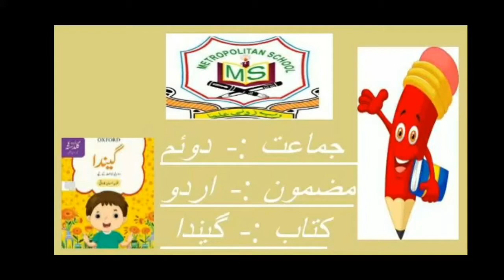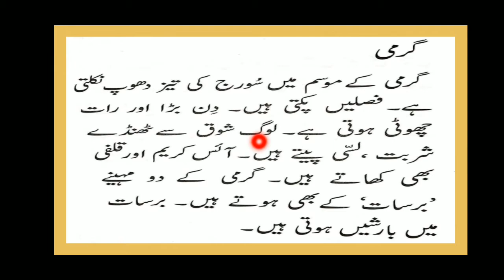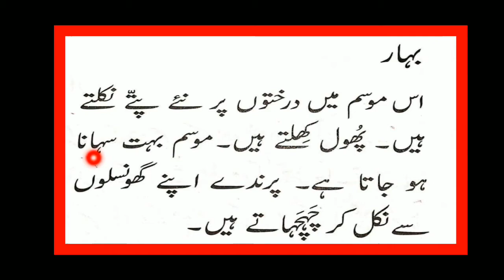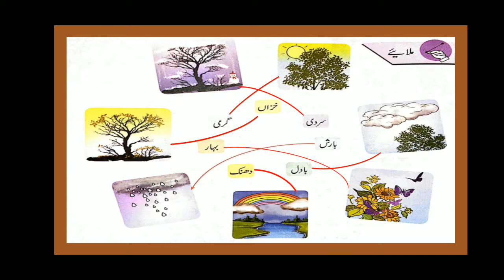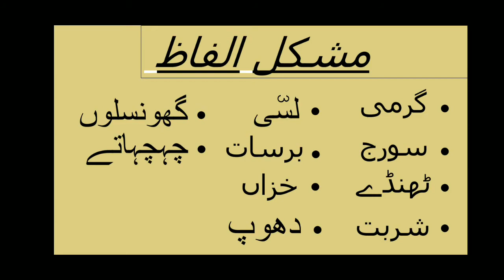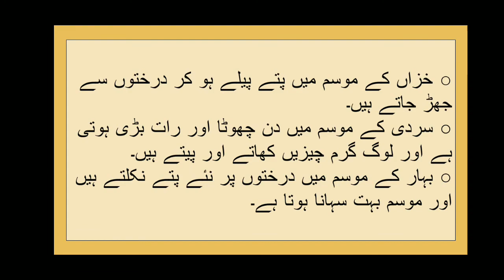class 2 urdu Jan part 1